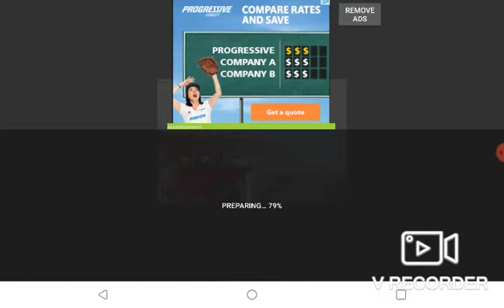scp team vs fnaf team